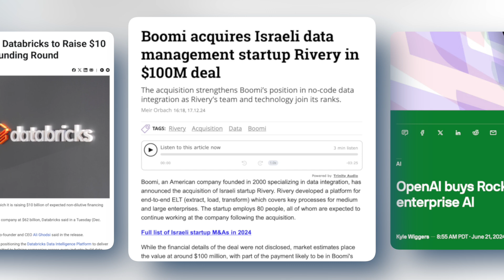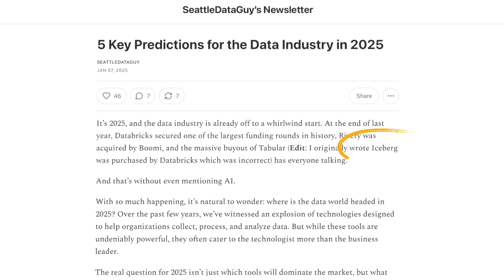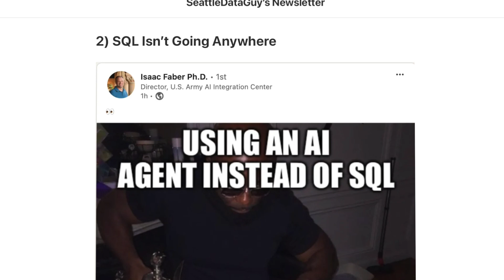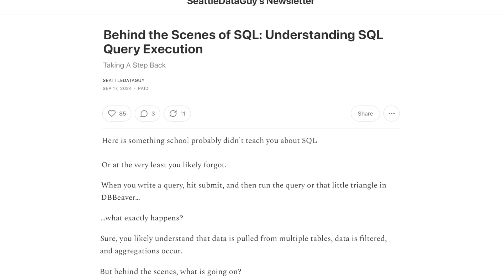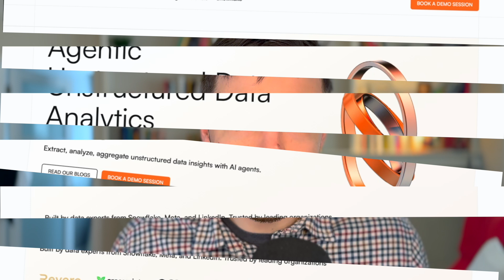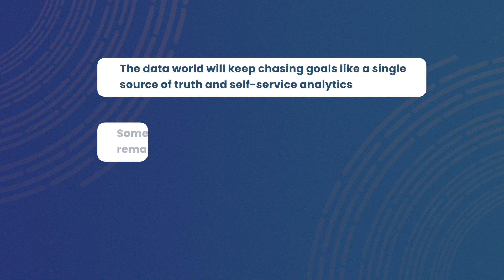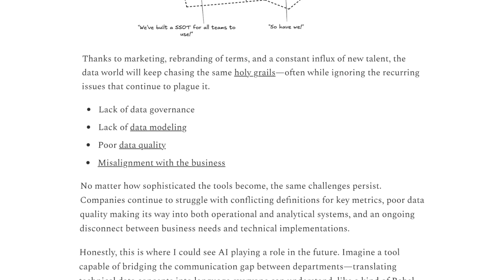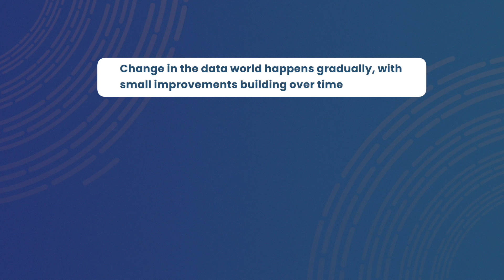5 Key Predictions for the Data Industry in 2025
It’s 2025, and the data industry is already off to a whirlwind start. At the end of last year, Databricks secured one of the largest funding rounds in history, Rivery was acquired by Boomi, and the massive buyout of Tabular (Edit: I originally wrote Iceberg was purchased by Databricks which was incorrect) has everyone talking.

And that’s without even mentioning AI.

With so much happening, it’s natural to wonder: where is the data world headed in 2025? Over the past few years, we’ve witnessed an explosion of technologies designed to help organizations collect, process, and analyze data. But while these tools are undeniably powerful, they often cater to the technologist more than the business leader.

The real question for 2025 isn’t just which tools will dominate the market, but what outcomes they’ll deliver.

As organizations face increasing pressure to maximize the return on their data investments, they’ll need to make strategic technology choices and embrace tailored solutions that align with their unique needs. For some, this will mean pushing the boundaries of innovation with cutting-edge technologies. For others, simplicity will take center stage.

Here’s what you can expect to see shaping the data world this year.

If you'd like to read the article version of this video, you can check it out here -

I also referenced RoeAI, if you're looking to analyze unstructured data via SQL, check them out